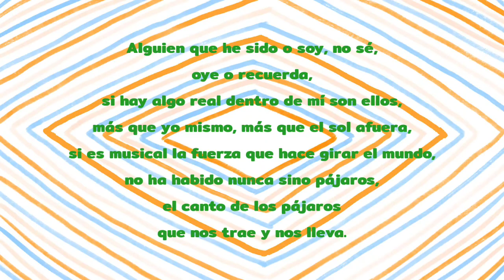Pájaros, poema de Eugenio Montejo